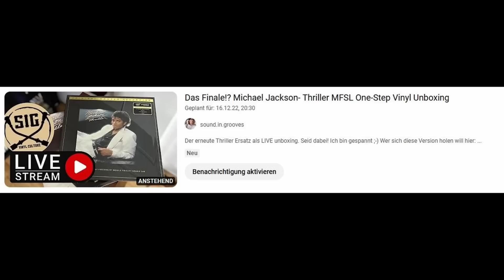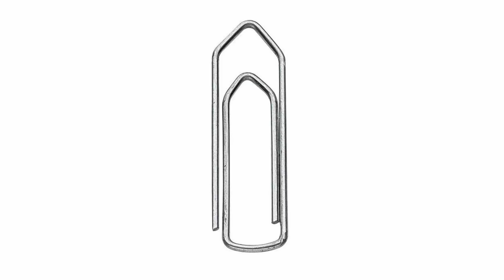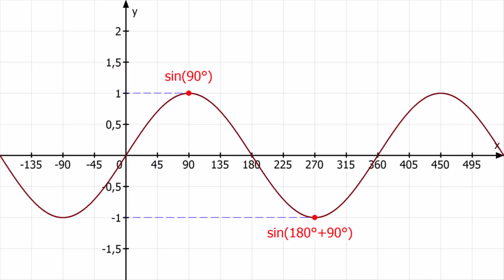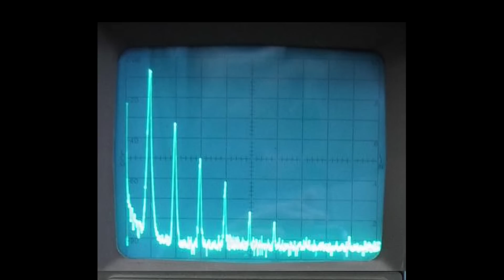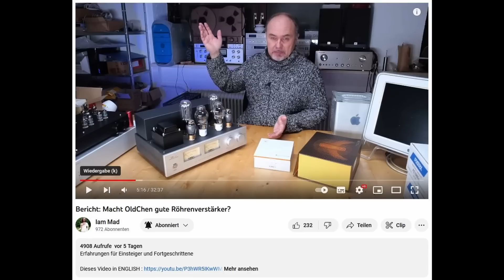Eintakt Verstärker - Der heilige Gral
Der heilige Gral der Verstärker. Eintakter oder Single Ended (SE) haben ihre Faszination, aber was sind die Nachteile?